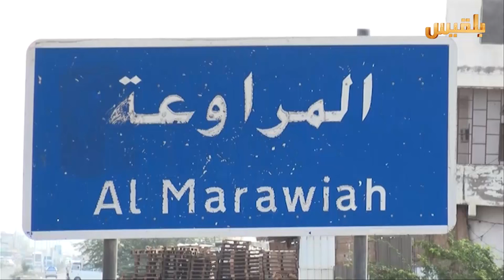الحديدة.. كاميرا بلقيس توثق تراجع القوة الشرائية في سوق المراوعة | تقرير: حسن محمد